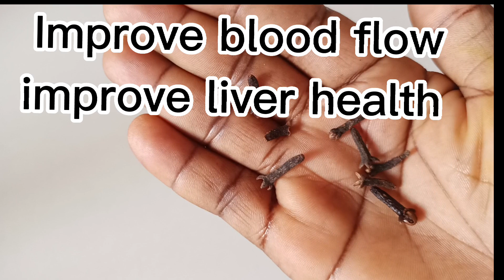Guys, eat 1 cup this way and nonstop all night even if you are 102 thank the recipe